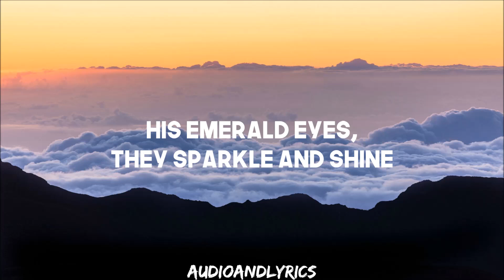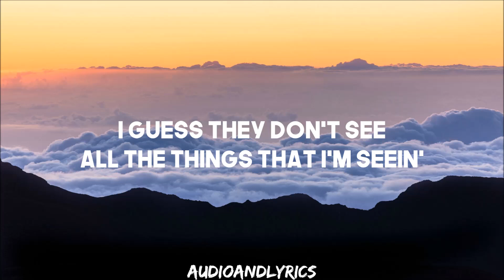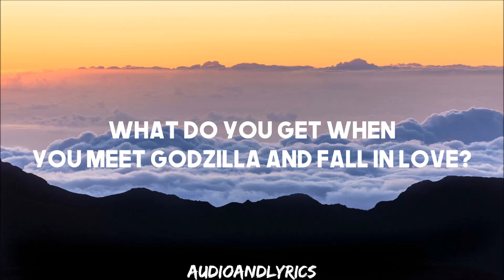kesha godzilla lyrics